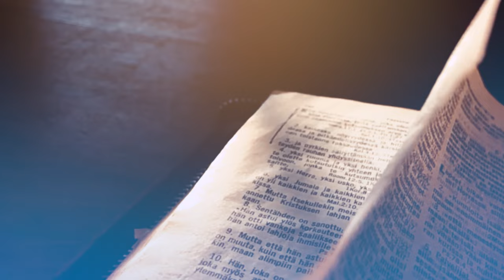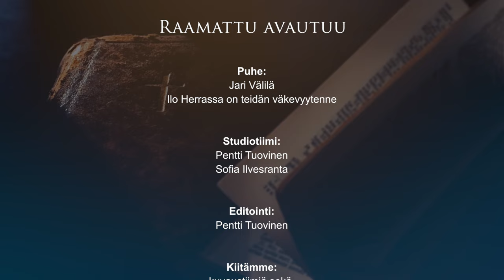Raamattu avautuu - Jari Välilä: Ilo Herrassa on teidän väkevyytenne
Jari Välilän opetuksen otsikkona on "Ilo Herrassa on teidän väkevyytenne".